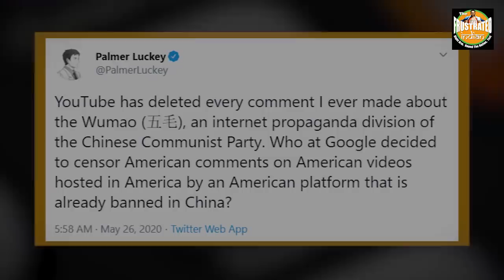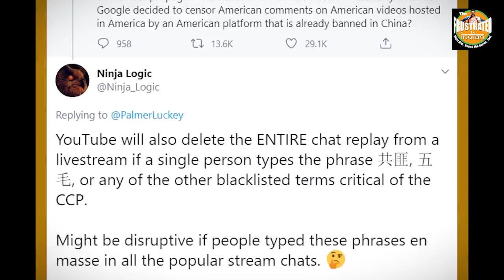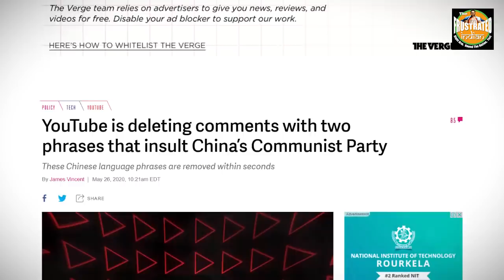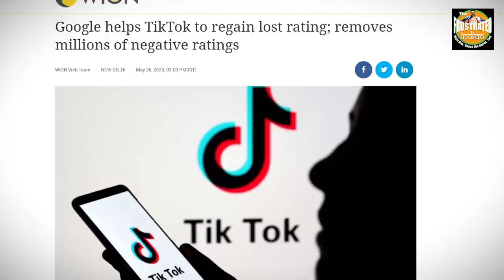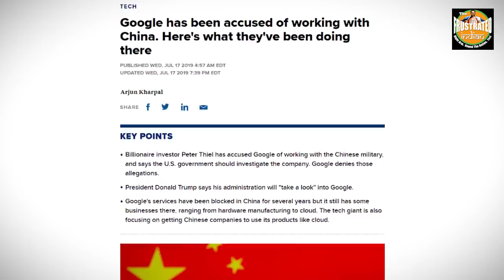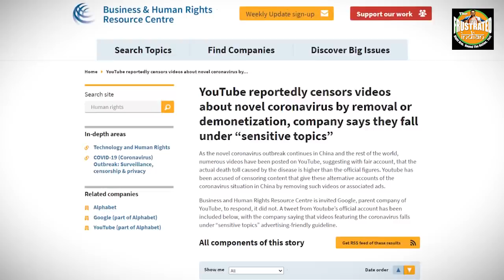Why does Google love China so much?